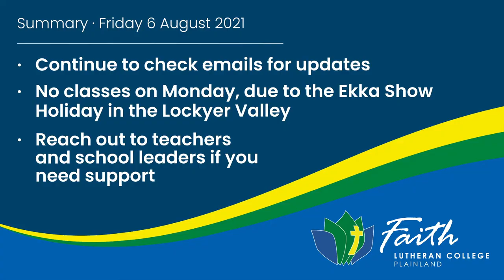Faith Community Update: Friday 6 August, 2021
A short video from Deputy Principal, Mr. Tyson Kenny, updating our parents, staff and students on life and learning at Faith Lutheran College for the weekend, and forthcoming week.